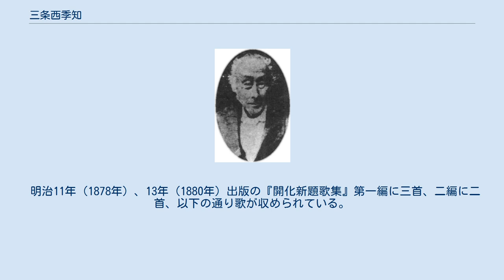三条西季知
三条西 季知（さんじょうにし すえとも）は、江戸時代後期から明治期にかけての公卿・歌人。
三条西実勲の子。
官位は正二位・権大納言。
 安政5年（1858年）、権中納言となり重んじられるが、文久3年（1863年）八月十八日の政変により、三条実美らと長州へ下向、いわゆる七卿落ちの一人となる。
その後さらに大宰府まで走り、やがて王政復古の大号令によって赦され、権大納言に復し帰洛。
明治元年（1868年）には皇太后宮権大夫となった。
 明治維新後、参与、教部省教導職の長官である大教正兼神宮祭主となった。
 三条西家の当主だけあって歌道の宗匠として知られ、西四辻公業と共に明治天皇の歌道師範となった。
季知自身は三条西家分家当主の高松公祐に師事した。
 明治11年（1878年）、13年（1880年）出版の『開化新題歌集』第一編に三首、二編に二首、以下の通り歌が収められている。
 第一編 題「電信機」 「ことのはのかよふをみれば風の音の遠きさかひはなき世なりけり」 題「寒暖計」 「天地のこころやこれにかよふらんさらすはしららじ暑さ寒さを」 題「国旗」 「くもりなき御世のしるしはおほかれど先づあふがるる日の御旗かな」 第二編 題「水上警察」 「川くまの隈ももらさず見ることは水の濁りを残さざるなり」 題「道路修繕」 「きのふまで行なやみしも新しくひらけし道の心ちこそすれ」 また、三条西家は香道の宗匠家としても知られ、季知自身も公家文化を担うこの時代の文化人の一人であった。